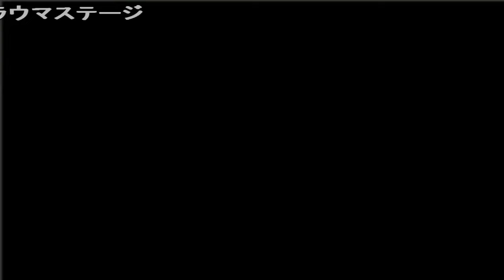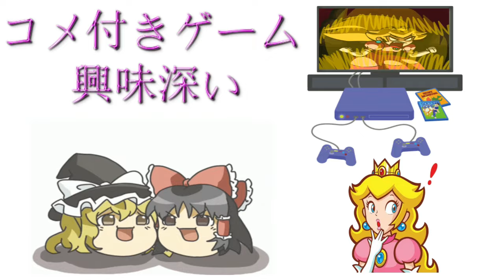1986年11月13日 迷宮組曲 ゲームプレイトレイラー 【コメ付き】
1986年11月13日 迷宮組曲 ゲームプレイトレイラー 【コメ付き】
なつかしいw 小学生のときすげーやったけどクリア出来なかった…